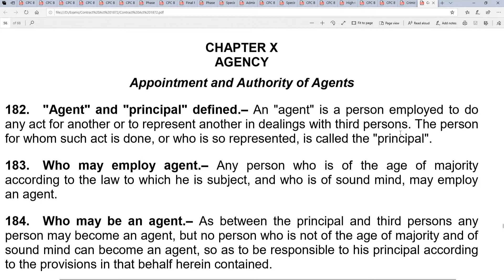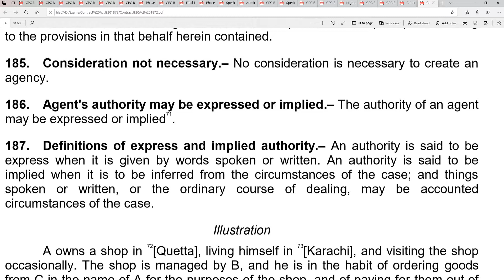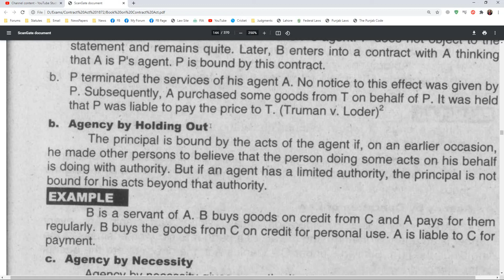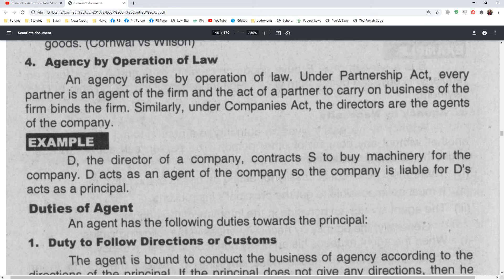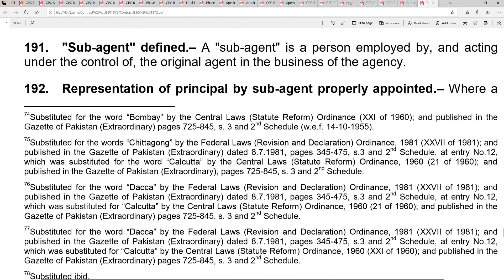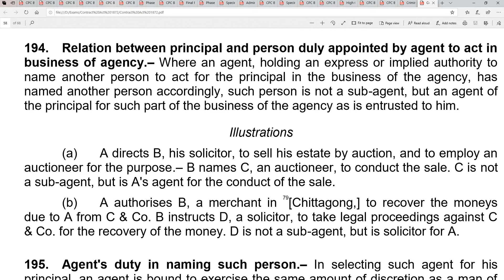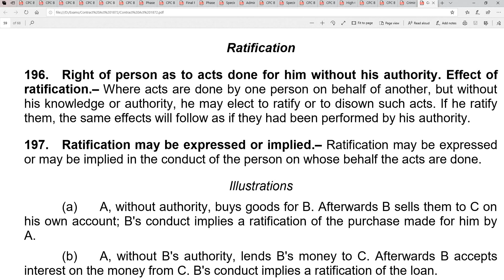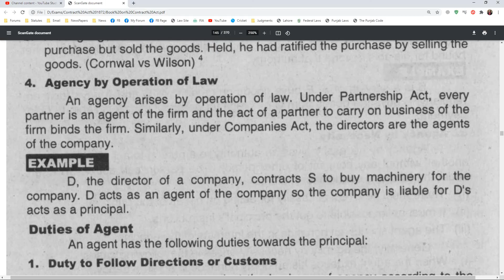15th Lecture Contract Act (Agency) (Sections 182-200)